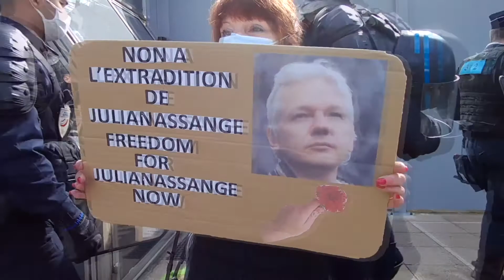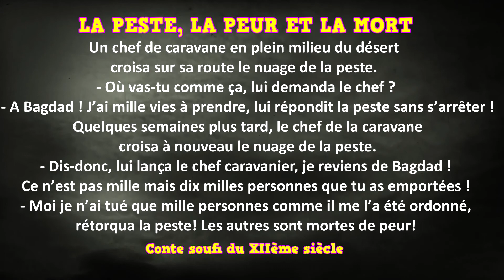Acte 81 des Gilets Jaunes à Paris. Devant les médias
Samedi 5 septembre 2020, les GiletsJaunes font le tour des sièges des médias mainstream (Bfm, Cnews, LCI, France TV,...) pour exiger un meilleur traitement de l'information. Ils sont aussi passés par l'entreprise Lafarge pour dénoncer ses pratiques anti-cologiques et son commerce avec les terroristes de Daech. Merci aux journalistes libres

LA PESTE, LA PEUR ET LA MORT

Un chef de caravane en plein milieu du désert croisa sur sa route le nuage de la peste. – Où vas-tu comme ça, lui demanda le chef ? – A Bagdad ! J’ai mille vies à prendre, lui répondit la peste sans s’arrêter ! Quelques semaines plus tard, le chef de la caravane croisa à nouveau le nuage de la peste. – Dis-donc, lui lança le chef caravanier, je reviens de Bagdad ! Ce n’est pas mille mais dix milles personnes que tu as emportées ! – Moi je n’ai tué que mille personnes comme il me l’a été ordonné, rétorqua la peste! Les autres sont mortes de peur! (conte soufi du 12 siècle)

loi bioéthique passée en catimini la permission d’avorter en fin de grossesse!!